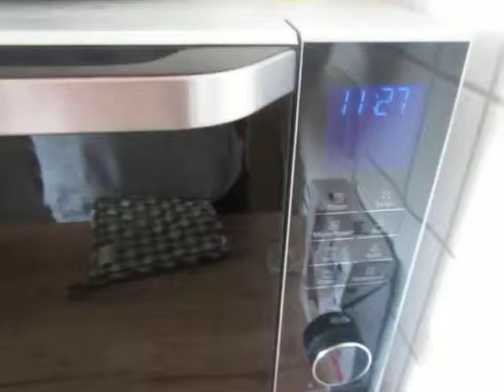cooking for women and eggs; 456